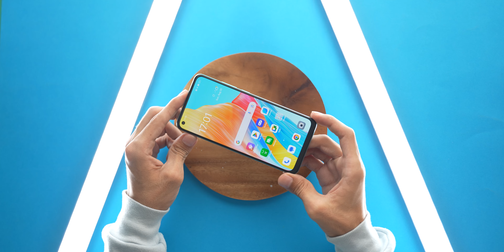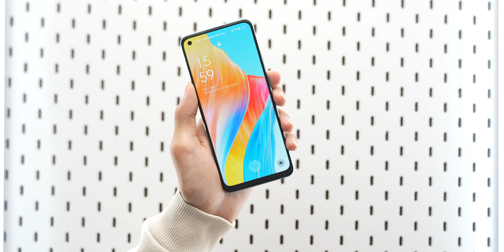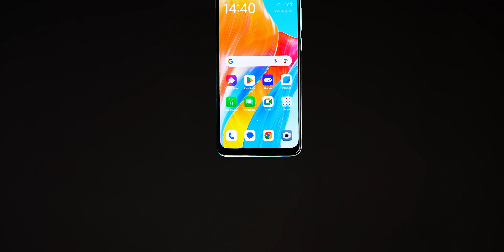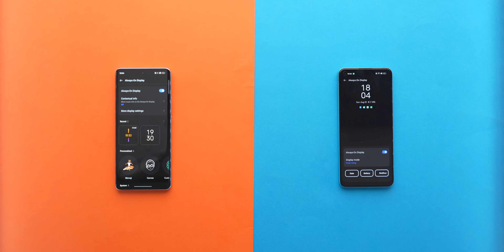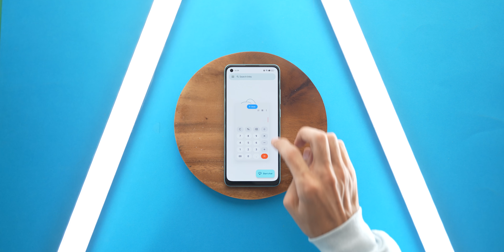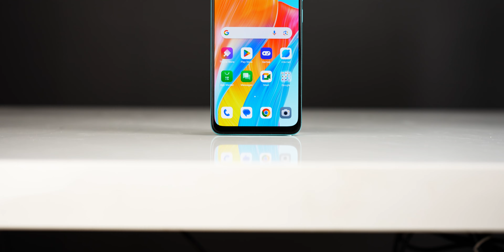OPPO A78 | مختلف تماماً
مراجعة لهاتف جديد من اوبو بسلسلة اوبو اي 78. مع بعض الميزات الحصرية لفئته,  وتجربة لاداء الالعاب و الكاميرات OPPO A78
0:00
01:15 الشحن
01:38 تصميم
02:15 الشاشة
02:46 النظام و الاداء
03:43 اداء الالعاب
05:18 الكاميرات
06:22 رأيي المتواضع

ادعم القناة بالتسوق من امزون
ــــــــــــــــــــــــــــــــــــــــ­ــــــــــــــــــــــــــــــــــــــــ­ـــــــــــــــــــ
تواصل معي عبر